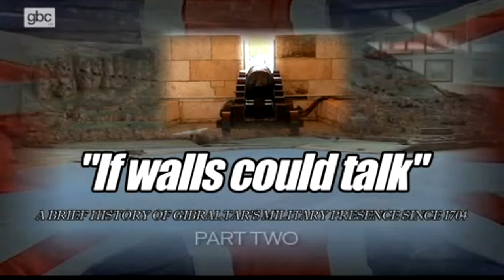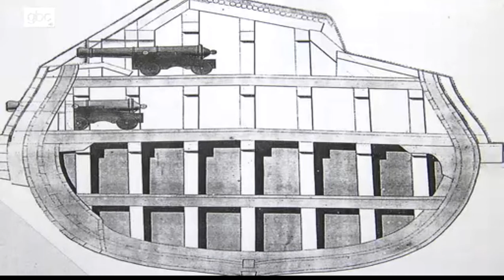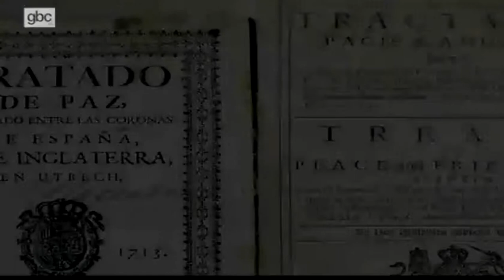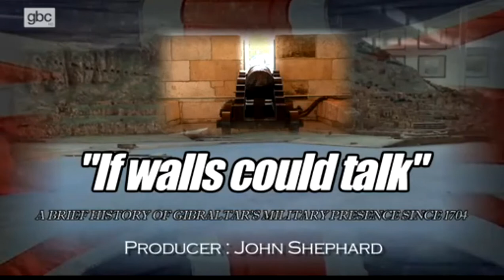GBC If The Walls Could Talk - S01E01 - Part 2 of 2